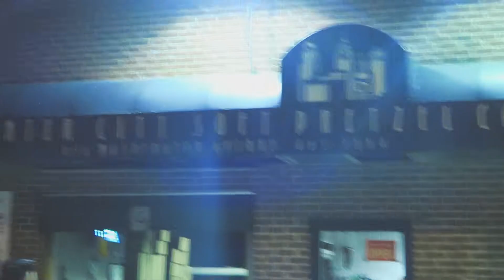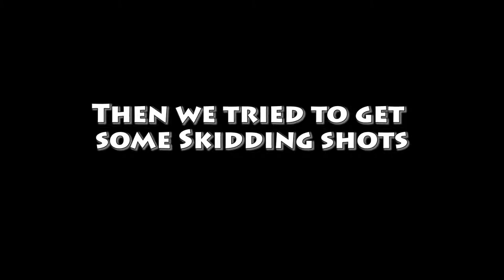THE PRETZEL RUN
Biking, Pretzel run, and just fun

All recorded on Canon G7x

All edited with Adobe Premiere Pro CC